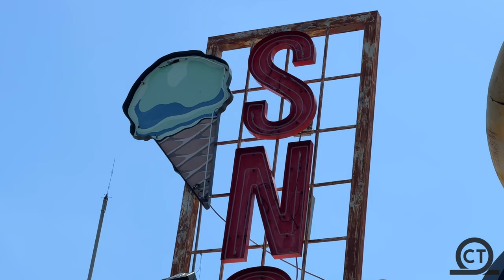Mr. Freeze Reverse Blast Off-Ride Six Flags Over Texas, TX, 2022 \\ 4K60FPS - No Copyright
Check out the best NO COPYRIGHT footage of Mr. Freeze Reverse Blast located at Six Flags Over Texas!!  This Premier Rides launch coaster opened in 1998 and is an intense ride!!